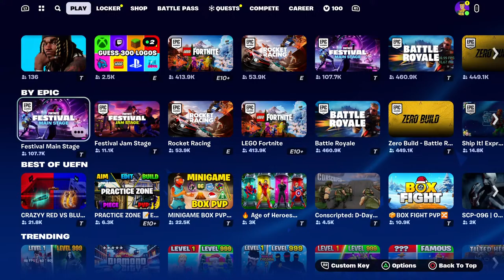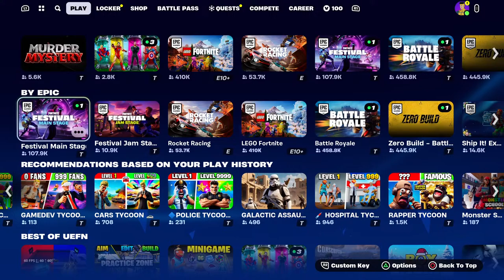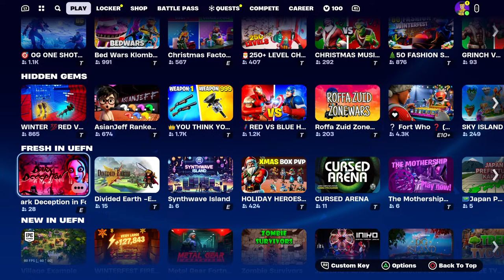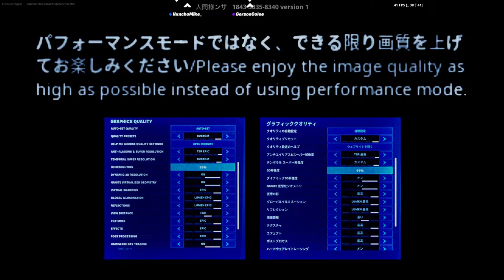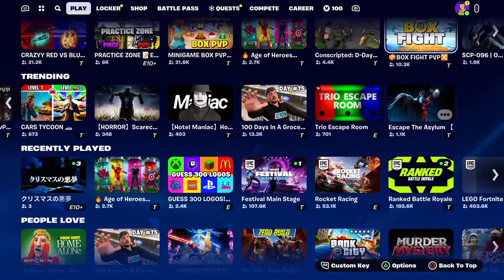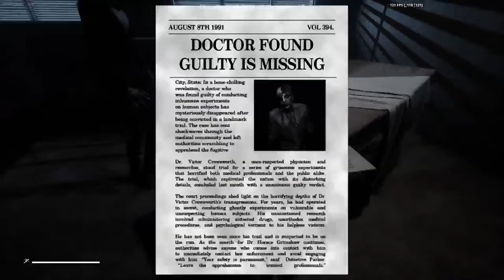Playing with NsD clan